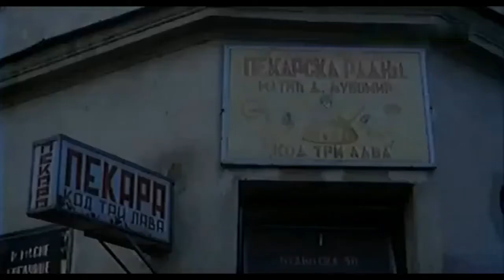Josif Tatić & Dragan Zarić - Mičurinke 🍏